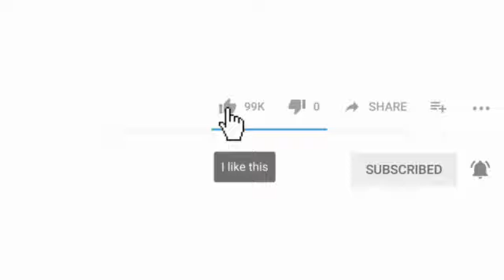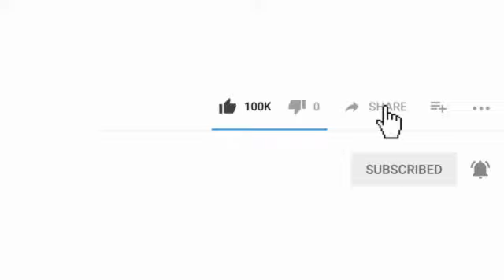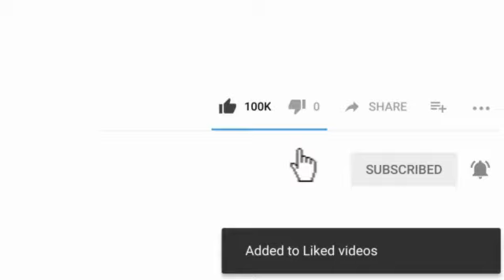Pa Kriye Racine Mapou De Azor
Azor Pa Kriye,Pa Kriye Racine Mapou,Pa Kriye Racine Mapou De Azor,azor haitian musician,,youtube azor haiti,azor artiste haitien,josue azor haiti,